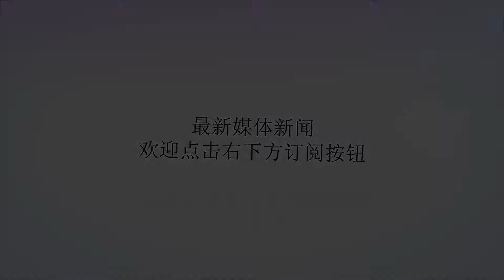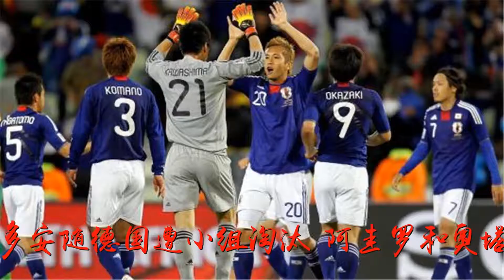英超六豪门为世界杯八强贡献42人 曼城11人居首位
谢谢！英超六豪门为世界杯八强贡献42人 曼城11人居首位